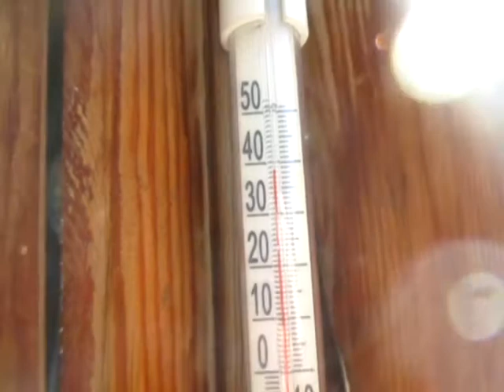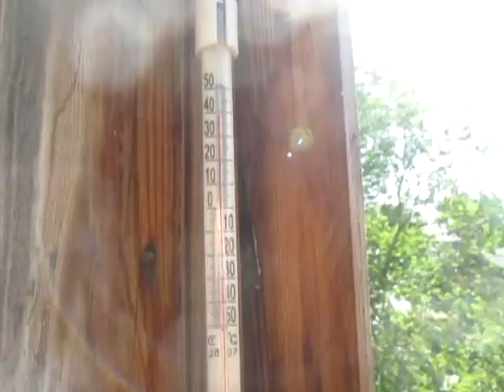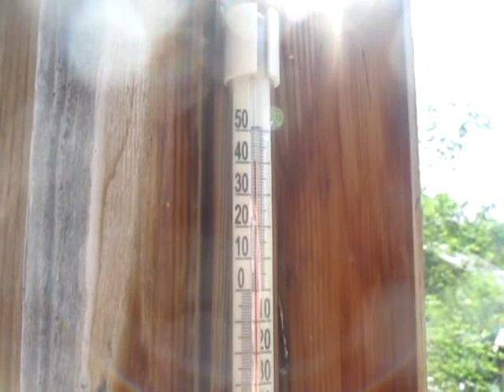Жара в Капчагае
Съёмка 24—25 мая